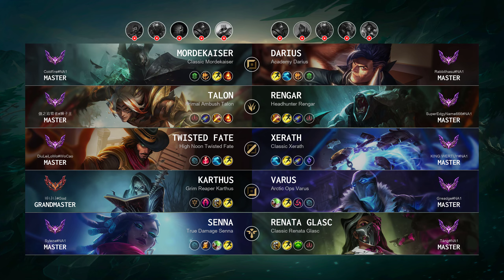Darius Top vs Mordekaiser - NA Master Patch 14.6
Darius Top played by "Rabbithasu@NA1", NAMaster 313 LP

- Skin: Academy Darius
- Primary Rune: Conqueror

Timeline:
00:00 Ban & Pick
00:15 Runes & Abilities
01:37 Gameplay
03:26 Get a SOLO KILL
03:54 Gameplay
04:47 Get a SOLO KILL
05:20 Gameplay
05:42 Get a SOLO KILL
06:10 Gameplay
07:37 Get a SOLO KILL
08:05 Gameplay
13:36 Team FIGHT
14:04 Gameplay
15:21 Get a SOLO KILL
15:52 Take down The Turret
16:23 Gameplay
17:39 Team FIGHT
18:00 Take down The Turret
18:20 Gameplay
20:57 Team FIGHT
21:25 Gameplay
22:22 Get a Double Kill
23:02 Team FIGHT
24:44 Gameplay
26:52 Take down The Turret
27:32 Take down The Inhibitor
27:44 Take down The Turret
28:00 Get a Triple Kill
28:25 Gameplay
29:32 Team FIGHT
30:03 Take down The Turret
30:23 Take down The Inhibitor
30:46 Team FIGHT
31:10 Take down The Turret
31:26 End credit